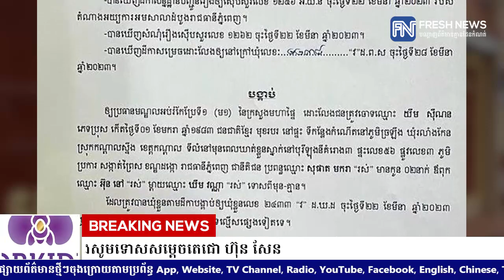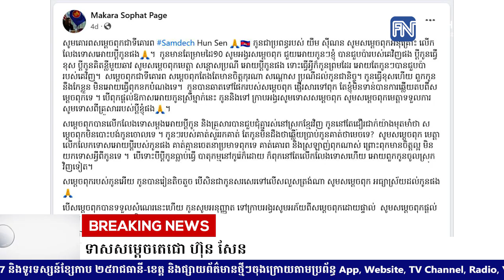តុលាការសម្រេចចេញដីកាបង្គាប់ឲ្យដោះលែងលោក យឹម ស៊ីណន ក្រោយចេញវិដេអូនិងធ្វើលិខិត...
តុលាការសម្រេចចេញដីកាបង្គាប់ឲ្យដោះលែងលោក យឹម ស៊ីណន ក្រោយចេញវិដេអូនិងធ្វើលិខិត សូមព្រះរាជទានទោសពីព្រះមហាក្សត្រ និងសូមទោសសម្តេចតេជោ ហ៊ុន សែន